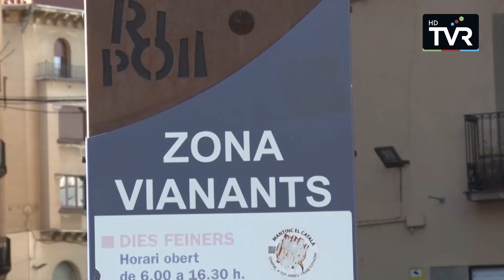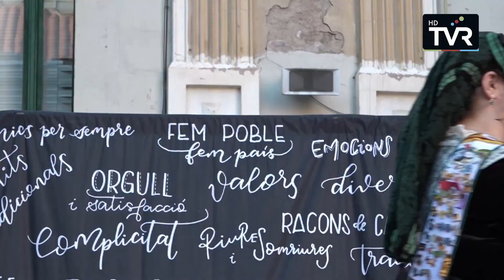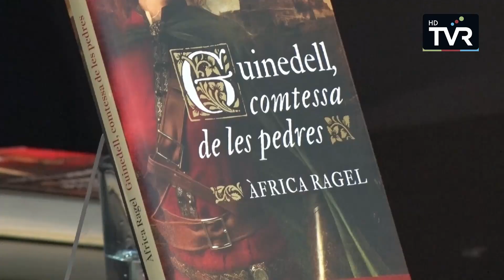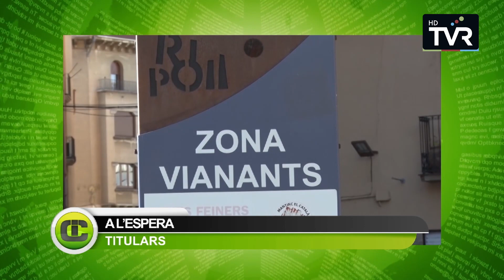Comarca Informatiu: Edició migdia del dilluns 15 d'abril de 2024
La regulació al barri vell de Ripoll avança a passos de tortuga. Aquest és un dels titulars d’aquesta edició del Comarca Informatiu del dilluns 15 d'abril de 2024. Presenta: Judith Espert.